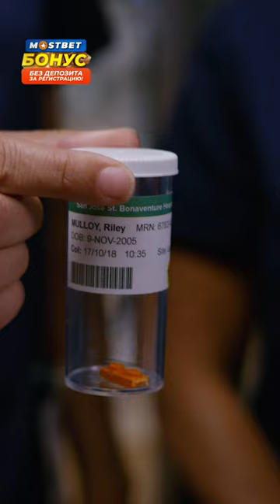Поняли почему девочке плохо 👨‍⚕️ Хороший доктор